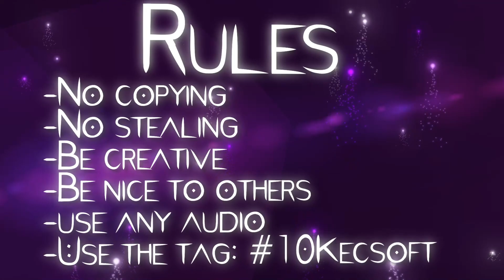Edit comp!! 🤩 || 10Kecsoft || CLOSED (Editing...)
Yeah... Late 10K special but I didn't know what to do :')

Ends in 2 weeks (15 august)

Rules:
-No copying
-No stealing
-Be creative
-Be nice to others
-Use any audio you want
-Use tag

Prizes:
First place: Friend req,
shoutout,pfp,sub,
edit with me+
2nd place winner
Second place: Friend req,
shoutout,sub,
edit with me+1st place winner
Third place: Friend req,
shoutout,sub
Fourth place: follow,
shoutout,sub
Fifth place: follow,
shoutout,sub

If you have a problem with the use of this music in the video pls let me know before hand! I always let everyone know this isn't my music and let the maker of the music know in the desc! Thank you so much for reading this!💖✨

Credits:
Artist: Bruno Mars
Song: Treasure